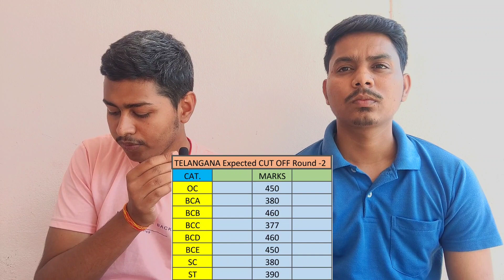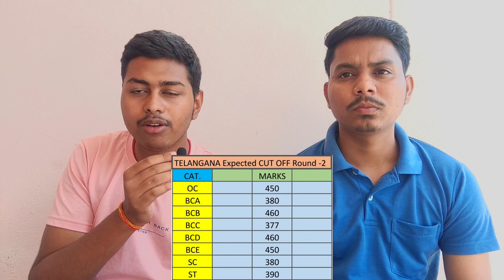📢💥🩺Telangana Round-2 NEET-2023 Cutoff: Shockingly Low! 😱|Category wise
Hello everyone 🤗

Hello! I am Pathan Farman Khan; currently (2022-23) a 1rd year MBBS student at Government medical college Wanaparthy, Telengana. I make videos which might help people in some or the way. (As the description of my youtube channel says).

Thanks & cheers✨

neet 2023 cutoff for obc
neet 2023 cutoff karnataka
2023 neet cutoff
2023 neet cut off
neet pg 2023 revised cutoff
neet pg 2023 result cutoff marks
neet pg 2023 result cutoff
2024 neet cut off

gmc wanaparthy medical college,
medico pathan ,
gmc,new gmc in telengana,